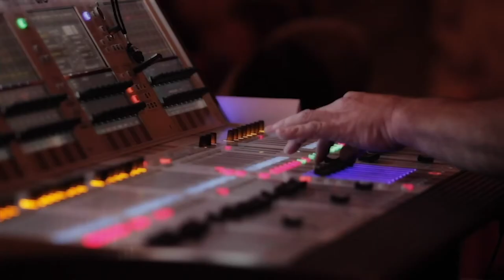Sean Payne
This event is part of our Young Musicians Series, supporting the artists of tomorrow.

Growing up in a musical family, Sean Payne started learning the saxophone at the age of 8. In 2014, at just 13, Sean was the youngest ever finalist in the first ever BBC Young Jazz Music of the Year Award. Sean currently lives in London and plays regularly with Clark Tracey’s new quintet, who recorded their first album in April 2018. In September 2018 he formed the Sean Payne Quartet, playing original music, and most recently in August 2019, Sean was a semi-finalist in the first ever Michael Brecker International Saxophone Competition held in Eilat, Israel.